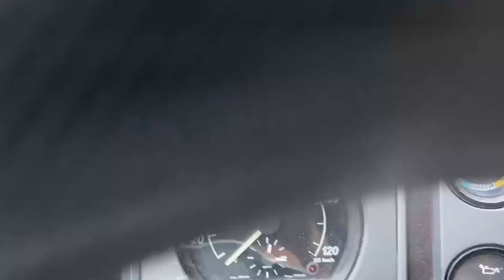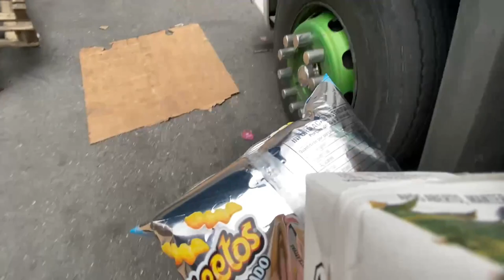CARREGANDO A CARRADA DOS SONHOS😂!